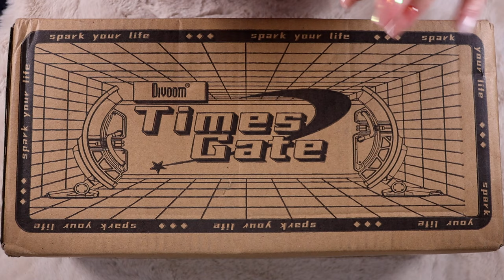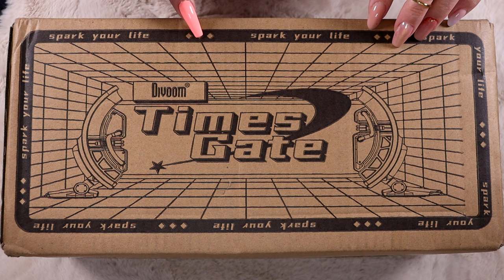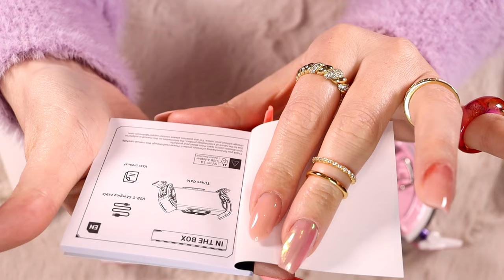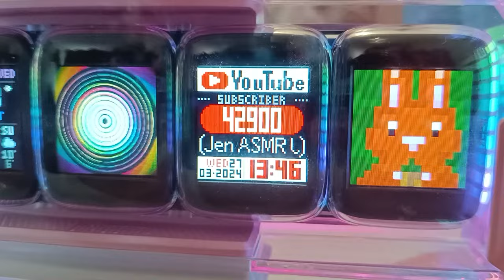ASMR Divoom Times Gate Unboxing (🎧 soft spoken, tapping, scratching)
Enjoy the sounds 😊 Sleepy shout-out to my lovely patron Jennifer from Glasgow, Scotland 😴👋

🛒💜 Ebay US FR

00:00 Preview & channel intro
00:30 Intro
02:52 Sleepy packaging sounds
08:39 Unboxing
16:23 Mini test
19:24 Blanket scratching outro

✔️I was however gifted the items in this video by a company or business